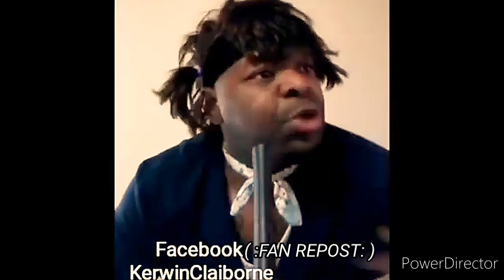Kerwin Claiborne Voiceover Skits👍😂😂 specialguest keisha GOES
AS promised ↔️🙏🏾LESS🆙
I MADE THIS📲*A little SHORTER*

I'M DONE YAWL ☠️😱😆 SHE AIN'T EVEN TURN THE 📲 ↔️📴🤣😂🤦🗺️

"💨2️⃣WITCHABOY"
{LET'S WORK WITH YURP}
( :FAN REPOST: )📲